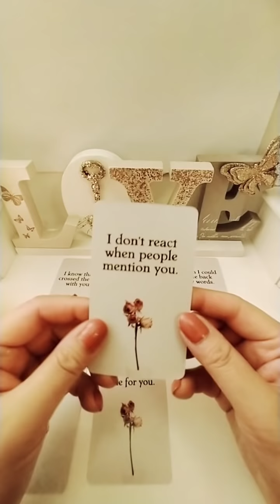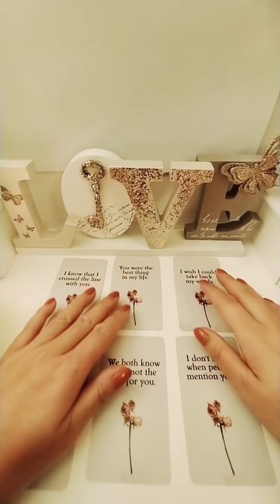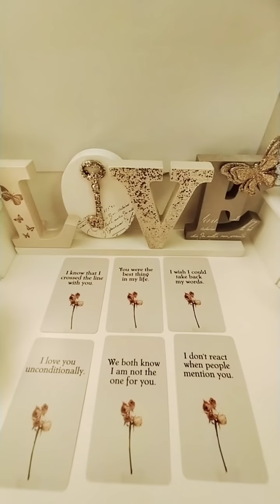Les messages de votre autre : je sais que j'ai dépassé les limites avec toi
Bienvenue dans la chronique du jour des messages de votre autre. Ne prenez que ce qui résonne en vous !